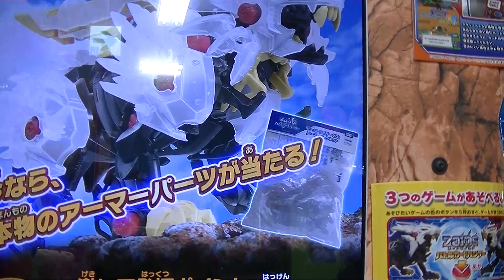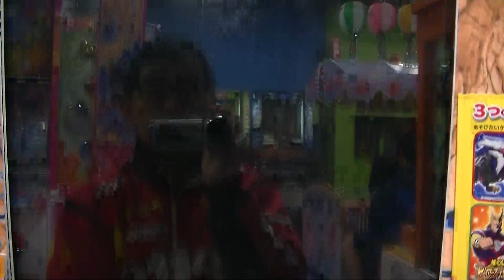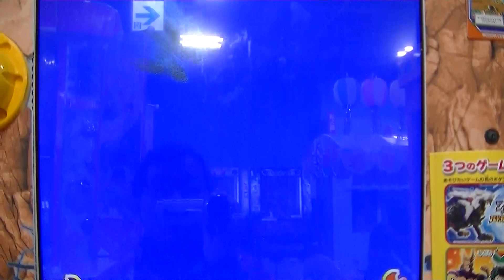オリジナル亜種デスレックスバスターマグナムＷＲワイルドレア冬休み期間ＶＳワイルドライガー雷獅子形態【全ステージクリア隠し】レベル１厳しいZOIDSゾイドワイルド２バトルカードハンター敗北ミスプレイ動画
争奪戦ビーストライガーゼロアーマーパーツキット引換券＆オリジナル
亜種デスレックスバスター マグナムＷＲワイルドレアZOIDS
ゾイドワイルド２バトルカードハンター久々プレイは大当たり連チャン
まだ続く動画

冬休み期間限定ボスＷＲオリジナル亜種ファングタイガーシュヴァルツ
＆スナイプテラ BRUキラカード引換券２ゲームで４枚ゲット全獲り
久々プレイ大当たり動画ZOIDSゾイドワイルド２バトルカードハンター
勝利

↑秘密ＷＲ遂に大秘宝発掘ワイルドライガークリスタル乱入ボスZOIDS
ゾイドワイルド２ビーストライガーゼロＺＥＲＯバトルカードハンター
必殺技大勝利プレイ動画オークション１万円越え？ｅスポーツ

↑ＷＲワイルドライガークリスタル初使用プレイ勝利動画
ビーストライガーABU連チャンＷＲ発掘コロコロコミック発売当日は
激甘ラッキー設定？今日は出まくり予感的中ZOIDSゾイドワイルド２
バトルカードハンター

↑毎度２ゲーム目に乱入ボスＷＲワイルドレア悪魔の翼スナイテプラ３枚目
ゲット緑色ハンターウルフシルフィード必殺技Ｚ-０１弾ZOIDS
全掘り

↑ハンターウルフシルフィード今日は全ダメ諦めかけたら乱入ボスＷＲ
ワイルドレア悪魔の翼スナイテプラ勝利ボーナス２枚目
カードブーストアップＺ-０１弾ZOIDSゾイドワイルド２ゼロＺＥＲＯ

↑今日も２ゲーム目に乱入ボスＷＲワイルドレア伝説亜種
ビーストライガーゼロＺＥＲＯカードブーストアップ３枚目ZOIDS
ゾイドワイルドＺ-０１弾バトルカードハンター千治チャンネル
勝利ボーナス緑亜種プレイ動画

↑緑色ハンターウルフシルフィードＷＲワイルドレアカード初ゲット
配布稼働日初日オリジナル亜種セブカユーザー限定ボスＺ-０１弾ZOIDS
ゾイドワイルド２ゼロＺＥＲＯバトルカードハンター
勝利ボーナスプレイ動画

↑緑色ハンターウルフシルフィード２枚目ゲットＷＲ大当たり
ワイルドレアカード稼働初日オリジナル亜種セブカユーザー限定ボス
Ｚ-０１弾ZOIDSゾイドワイルド２ゼロＺＥＲＯバトルカードハンター
勝利ボーナス動画

メチャクチャ多しワイルドレアなんと敗戦でＳＰ発掘レーダーで大当たり
ZOIDSゾイドワイルド２ゼロＺＥＲＯバトルカードハンターＺ-０１弾

↑最終ＳＰビーストライガーＷＲ再戦『絶対に負けられない戦い』オイオイ
法則王子アイコン初４つ絶対ワイルドレア当たりのはずなのに今までに
無いパターン焦らし作戦Ｚ-０１弾ZOIDSゾイドワイルド２ゼロＺＥＲＯ

↑Ｚ-０１弾ＷＲワイルドレア乱入ボス悪魔の翼スナイテプラ４度目
（今日も２ゲーム目）挑戦で遂に秘宝発掘ZOIDSゾイドワイルド２
ビーストライガーゼロＺＥＲＯバトルカードハンター千治チャンネル
勝利プレイ動画

↑連チャンＷＲワイルドレア伝説亜種ビーストライガーゼロＺＥＲＯ２枚目
１００％ゲット発掘２戦２勝カードブーストアップZOIDSゾイドワイルド
Ｚ-０１弾バトルカードハンター千治チャンネル勝利ゲームプレイ動画

↑ボス白銀の獣王ブレードライガーギベオンＬＲレジェンドレアカード君臨
ゲームオリジナル亜種３連チャン連続ゲットなるか！？Ｚ-０１弾ZOIDS

↑Ｚ-０１弾ZOIDSゾイドワイルド２ゼロＺＥＲＯ
バトルカードハンター初プレイ動画ノーダメージ勝利
リニューアルＳＨＯＰ限定デスレックス獄炎龍形態ＷＲ
大秘宝発掘レーダー争奪戦応募券ｅスポーツ千治チャンネル

↑Ｚ-０１弾いきなり初ボス戦ＷＲキャノンブル発掘圧勝動画
デスレックス獄炎龍形態
ビーストライガーABUアサルトブーストユニット先行入手
ZOIDSゾイドワイルド２バトルカードハンター
大秘宝発掘争奪戦応募券

↑Ｚ-０１弾メイン乱入ＷＲ新ＮＥＷ
伝説亜種ビーストライガーゼロ勝利発掘入手動画ZOIDS
ゾイドワイルド２バトルカードハンター
大秘宝レーダー発掘争奪戦応募券
『先行勝負デッキ危うし待ち構えし一撃』支援